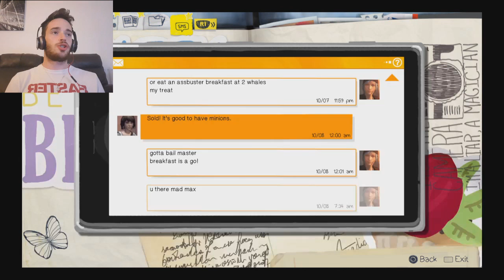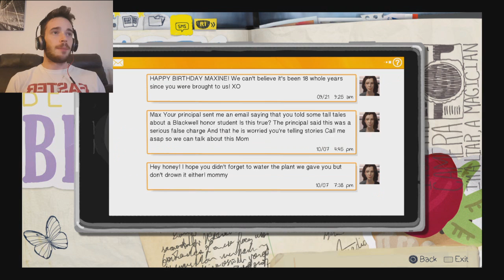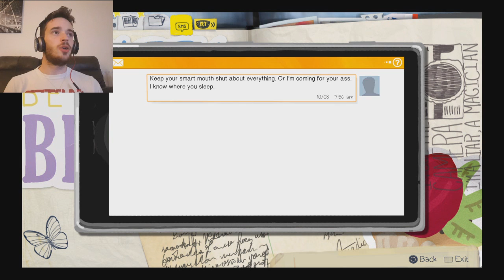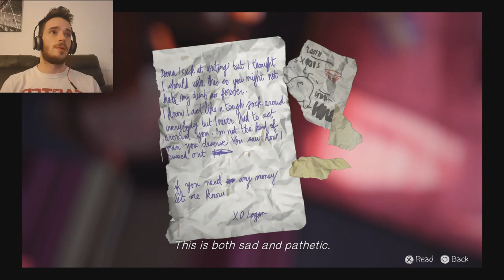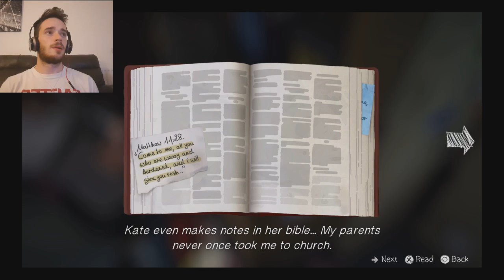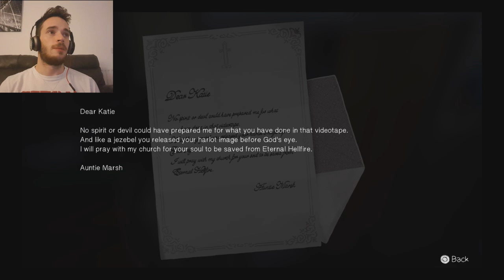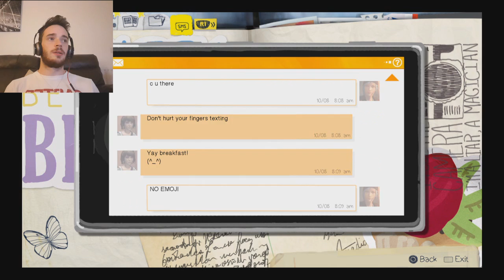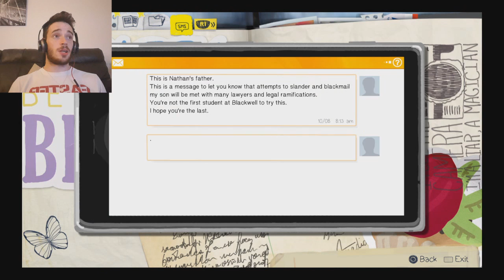Life Is Strange: Episode 2 #1 | My Deer Shirt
Hey guys, I decided to play all of life is strange as I am enjoying it greatly. I will be playing journey soon so hold onto your hats for that.